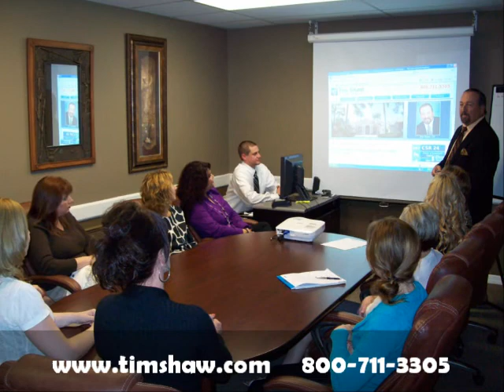Workman's Comp Insurance Fort Myers FL -- Tim Shaw Insurance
Workman's Comp Insurance Fort Myers FL -- Tim Shaw Insurance. Buying home owners insurance in Florida can be complicated. Having served Lee and Collier County for over 35 years we know how frustrating it can be. We have access to all the major carriers and over 100 insurance companies. We want to be your ONE source for all your insurance. We will shop for the best rates for you. And because we serve you, you won't be left high and dry when the next insurance carrier leaves Florida.

Our staff is dedicated to making the process of buying your home insurance in Fort Myers, Cape Coral, Bonita Springs and Naples practically hassle free.